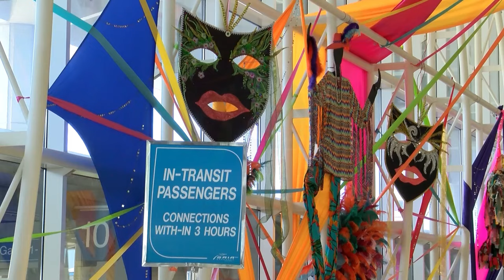Airport abuzz with arrivals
The Grantley Adams International Airport was abuzz yesterday welcoming visitors, many of whom came for the Crop Over Festival.

Trevor Thorpe reports.